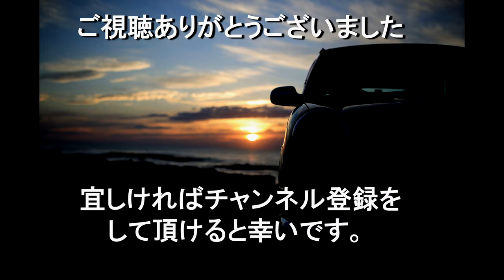那須甲子道路で雑談ドライブ 2021春【ミラジーノ・L700S・5MT】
ドライブ好きのオッサンのブログです。
お暇な方・興味のある方がおりましたら、ご視聴いただけると幸いです。

撮影機材
　メイン：MUSON　PRO3
　サブ　：MUSON　PRO3
　サブ　：SAC　MC8000BK
　サブ　：ナガオカ　MOVIO M1034K